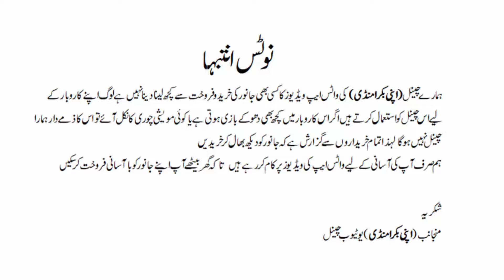Mamon goth Bakra Mandi new update 25 mar 2024 Karachi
میمن گوٹھ بکرا منڈی میں بکریاں دودھ والی بکریاں بچوں والی بکریاں بڑی تعداد میں موجود تھی

A livestock market is a place where live animals are bought and sold for agricultural purposes, including meat, dairy, and breeding. These markets can be physical locations, such as auction barns or sale yards, or they can be virtual, facilitated by online trading platforms. The types of animals that are commonly traded at livestock markets include cattle, sheep,  and goats. These markets serve a crucial role in the agricultural industry, providing a centralized location for producers and buyers to conduct business and ensuring
that livestock is traded at fair m

bhains colony bakra mandi latest update